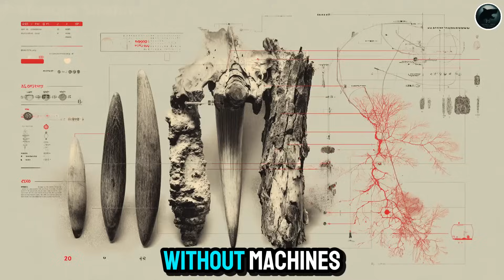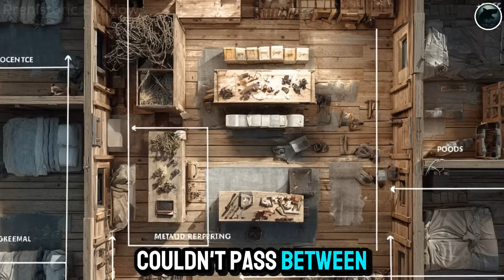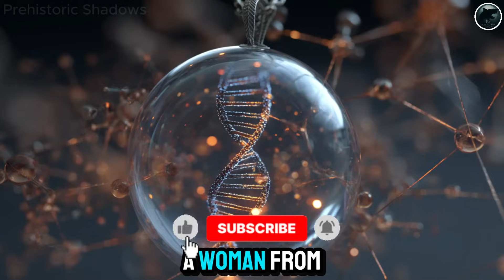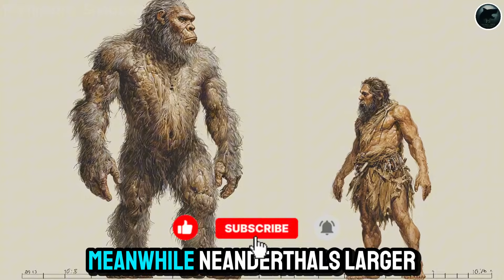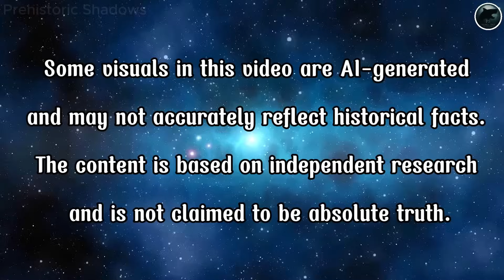How Humans Outsmarted the Ice Age – The Untold Story of Survival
How did ancient humans survive the deadliest cold in Earth's history?
This Ice Age documentary uncovers the extraordinary intelligence, innovation, and cooperation that allowed early humans to endure when mammoths froze, forests died, and continents were buried in ice.
From prehistoric technology like bone needles and thermal clothing to the rise of early trade networks and permanent Ice Age settlements, this is not just a survival story—it’s the origin of civilization.
Discover how Homo sapiens outlasted Neanderthals, engineered homes from mammoth bones, and formed the first global networks of human cooperation. These untold stories of Ice Age survival reveal the roots of human evolution and resilience.
Because the past still has something to teach us.
And the Ice remembers.

00:00 The Woman Who Shouldn’t Exist
01:20 When Earth Tried to Erase Us
02:56 The Needle That Changed Everything
04:18 Factories in the Ice
05:42 Cities Built from Mammoths
07:09 The Birth of Global Trade
08:32 An Ancient Economy
10:06 The Pendant That Spoke
11:39 How Humanity Outlasted Giants
13:03 Accelerated Evolution
14:35 The Laboratories of Survival
16:04 The Legacy of the Frozen World